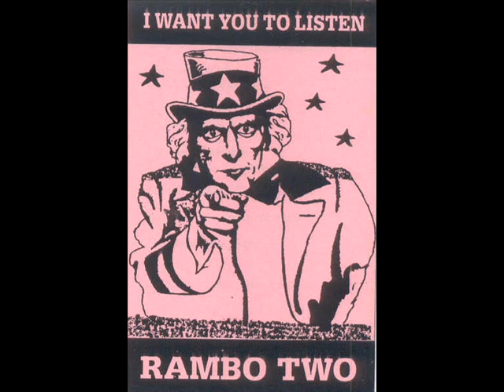Traumspiel - Ram-Bo-San-Ri (Feucht Im Farnwald)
Various Artists - Rambo Compilation Volume 2 : I Want You To Listen